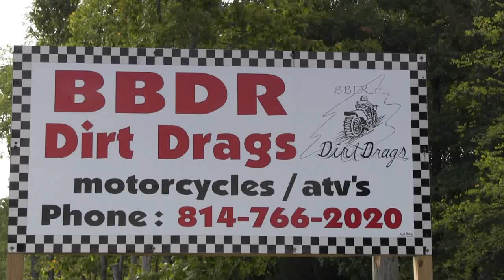Blair Bedford Dirt Drags Big Wheel Shootout '2016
Blair Bedford Dirt Drags Reyan Family Memorial"Big Wheel Shootout"  Sept 24' 2016